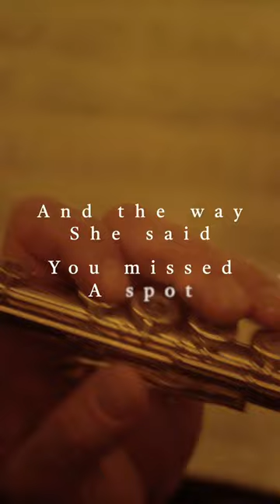Fountains Of Wayne - Stacy’s Mom | Epic Orchestra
🎵 Step into a world of musical nostalgia with The Epic Orchestra's rendition of Fountains of Wayne's 'Stacy's Mom.' 🎻🎵 Immerse yourself in a symphonic journey that revives this catchy hit, blending its infectious energy with the grandeur of orchestral arrangements. With sweeping strings, dynamic brass, and captivating melodies, our cover captures the essence of the song while adding a fresh layer of symphonic brilliance. Join us for a harmonious fusion of fun and orchestral wonder that will have you singing along. 🌟✨